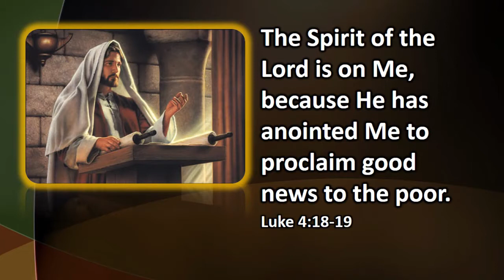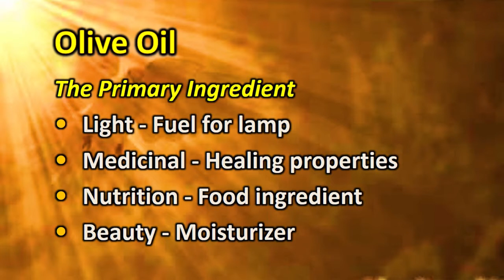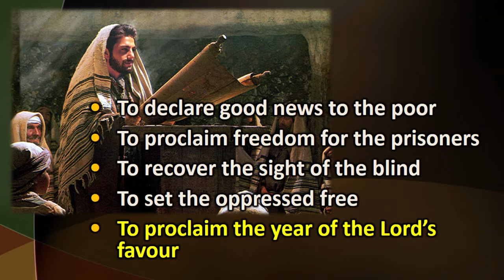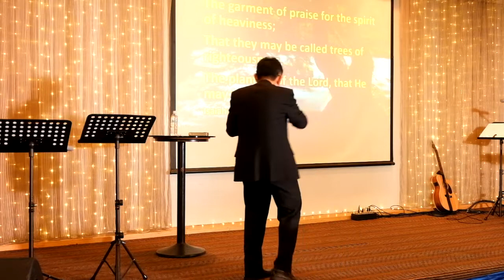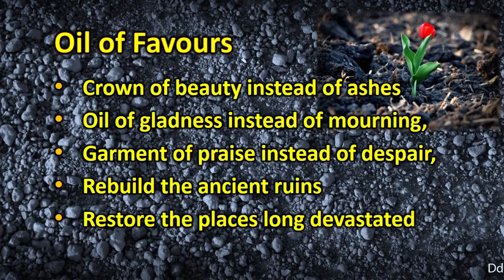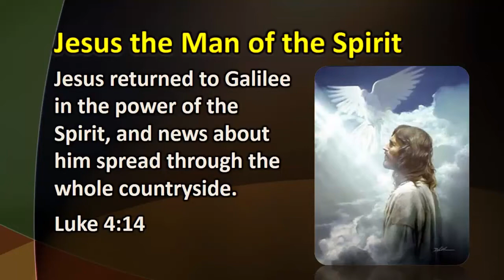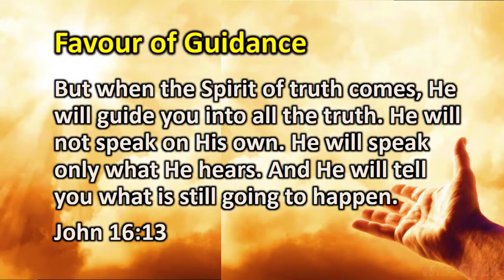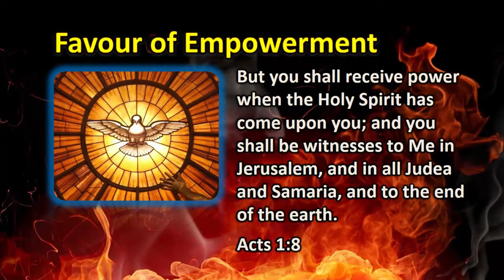Rev Albert Kang - Fresh Oil of Favour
Why was oil used to anoint in the past? What is the significance of oil? In this teaching, Reverend Albert Kang shares some tested Biblical Ways on abiding in the Holy Spirit so that your life and legacy will reflect the fresh oil of favour.

FaithLine International Ministries 10.30AM | Crystal Crown Hotel, Petaling Jaya | 4 February 2018